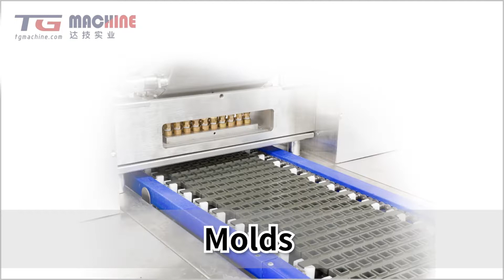GD80Q 50-80kg/h Full automatic vitamin gummy functional gummy candy production line